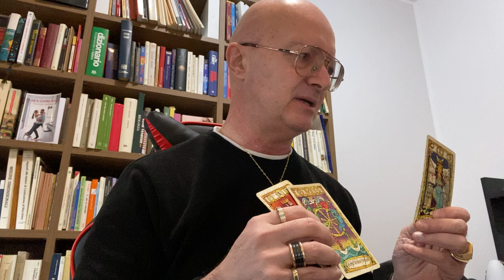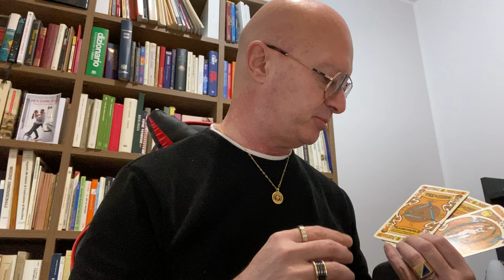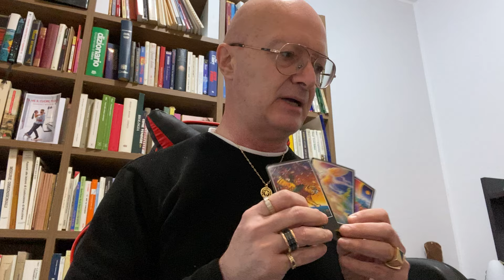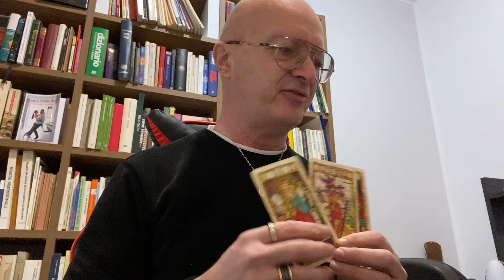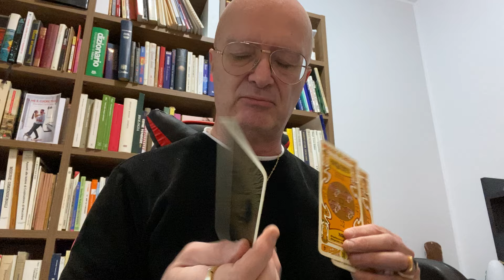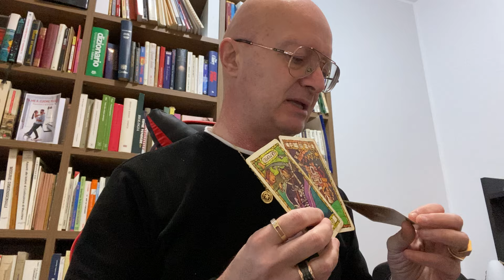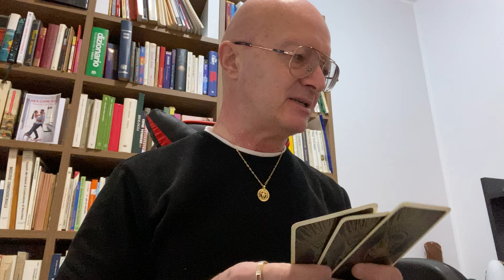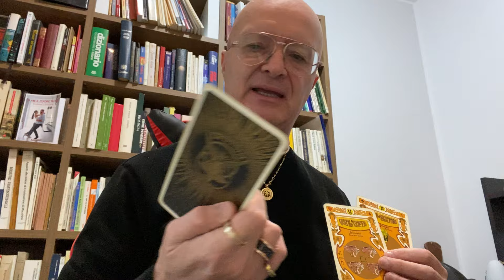COSA VUOLE DA TE? Tarocchi interattivi